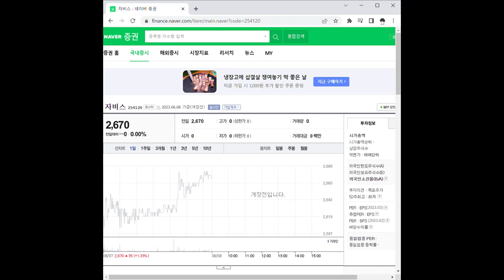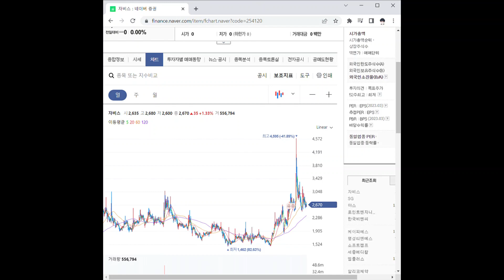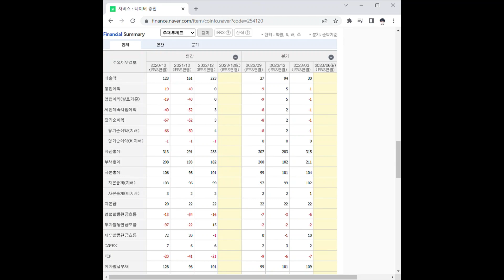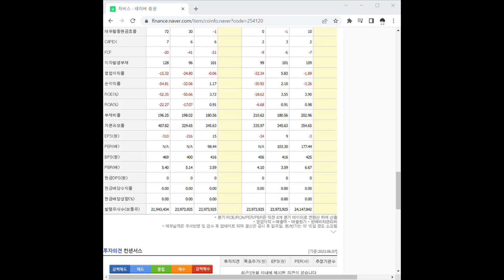254120자비스 주가 전망 및 차트 분석